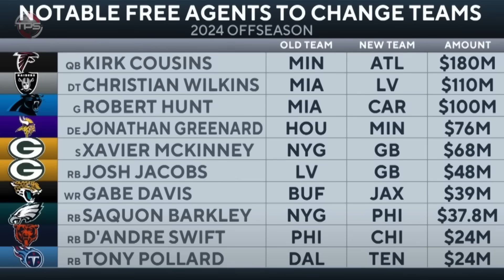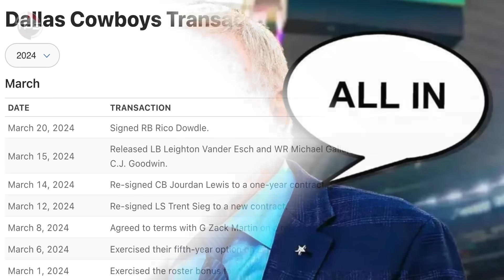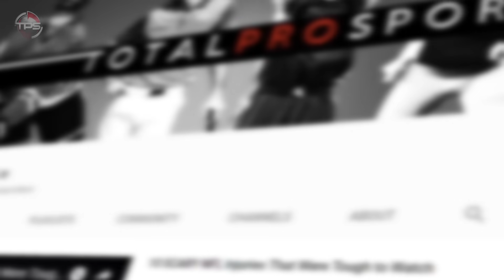5 Biggest Winners From The 2024 NFL Free Agency... And 5 Losers That Fans Can’t Be Happy With